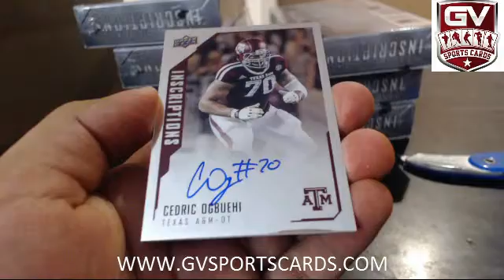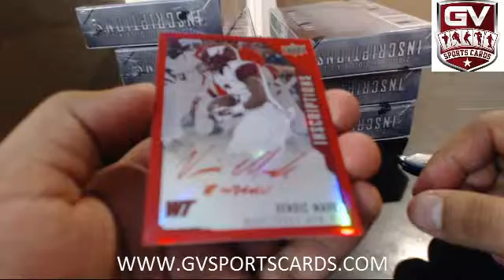2015 Upper Deck Inscriptions Football Box Break - Aydenkye